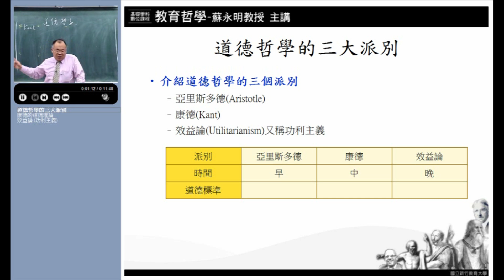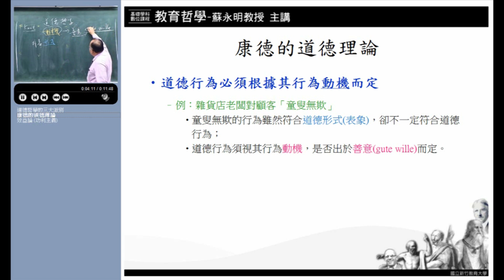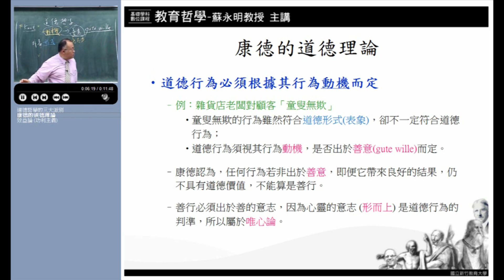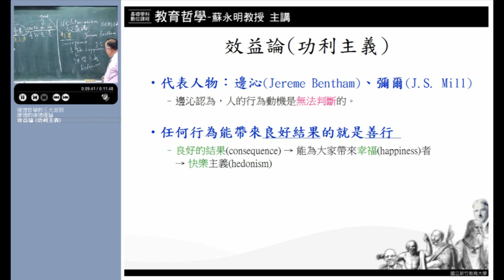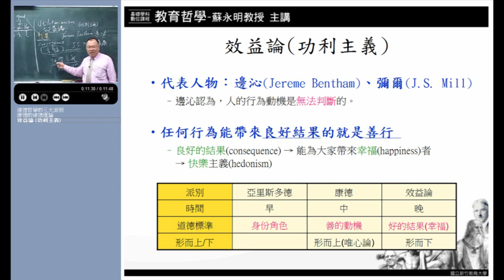10620蘇永明教授教育哲學_第15A講道德哲學的三大派別